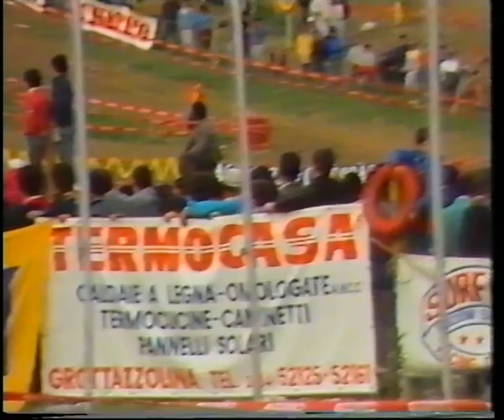Motocross Grottazzolina Prova Campionato del Mondo 1986 2PARTE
2 PARTE del mondiale motocross del 1986 svolto a Grottazzolina  interviste del giornalista Franco Tomassetti